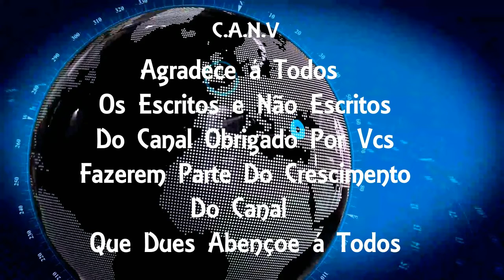Adriana Belém é exonerada de cargo na Prefeitura do Rio e é levada para o presídio de Benfica